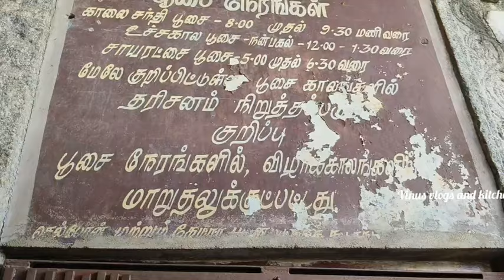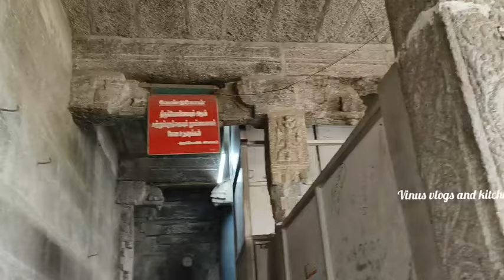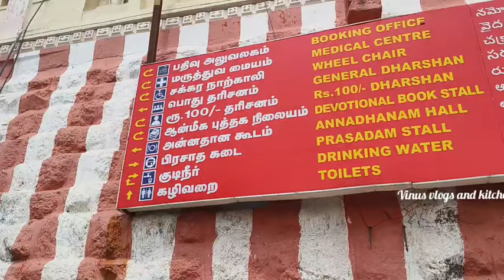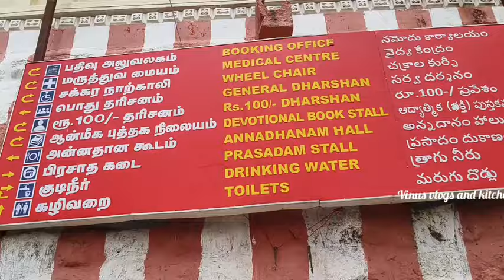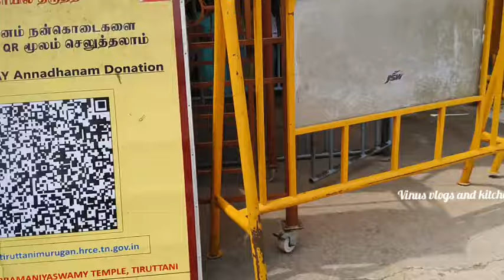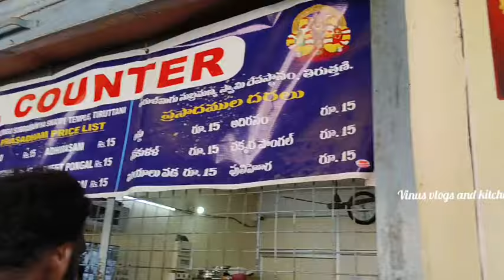Arulmigu Thiruthani Murugan Temple / Thiruttani / Chennai / Vinus Vlogs and Kitchen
Arulmigu Thiruthani Murugan Temple / Thiruttani / Chennai / Lord Murugan temple/ temple vlog / malayalam/ Travel vlog / thiruthani/ arupadaiveed /thiruthanimurugan/
Tamilnadu /temple

The Subramaniya Swamy Temple[1] is a Hindu temple, on the hill of Tiruttani, Tiruvallur district, Tamil Nadu, India, dedicated to Murugan. The hill has 365 steps indicating 365 days of the year. It is fifth among the six abodes of Murugan (Arupadai Vidu) The other five are Palani Murugan Temple, Swamimalai Murugan Temple, Thiruchendur Murugan Temple, Thiruparankundram and Pazhamudircholai Murugan Temple. Tiruttani is 87 kilometres (54 mi) from Chennai. It is the only adobe located within the Greater Chennai Metropolitan Area limit. During the Sangam era, Tiruttani was known as Kundruthoradal. After killing the asura Tarakasura in Tiruchendur, he came here to subside his anger